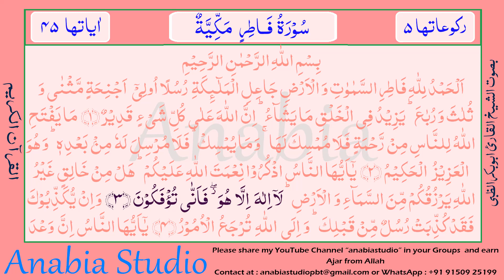KR 1338 s035 03 Tamil